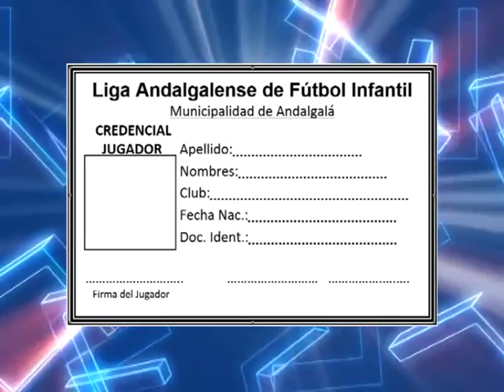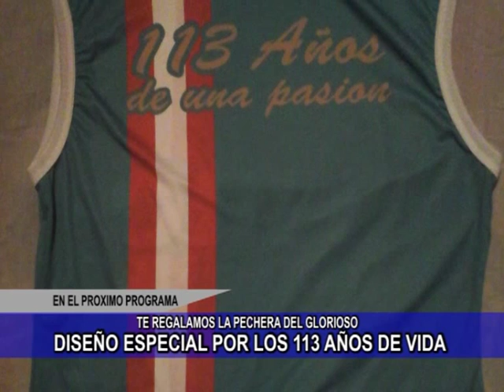3° BLOQUE - FÚTBOL DE VETERANOS Y LIGA DE FÚTBOL INFANTIL - ESPACIO FUTBOLERO - PROGRAMA 16